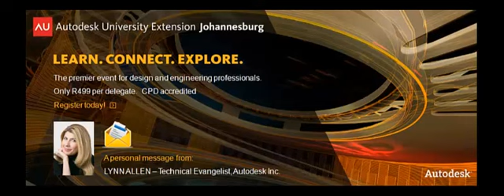Lynn Allen - AUx Johannesburg 2012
Lynn Allen sends a personal message to African delegates ahead of the first Autodesk University Extension on the continent, taking place in Johannesburg on 16 November 2012.